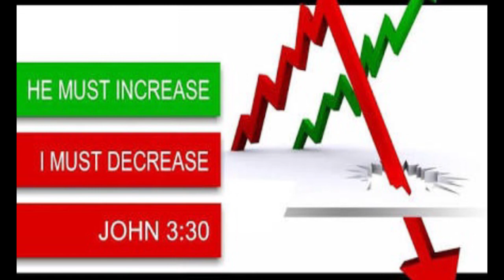BRO.LIVINGSTON & SANTOSH 26-12-18